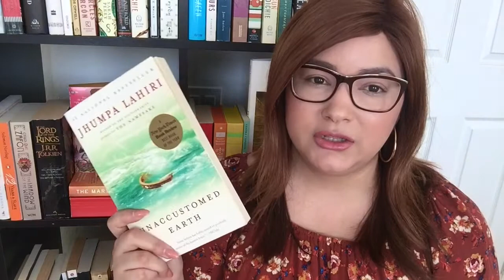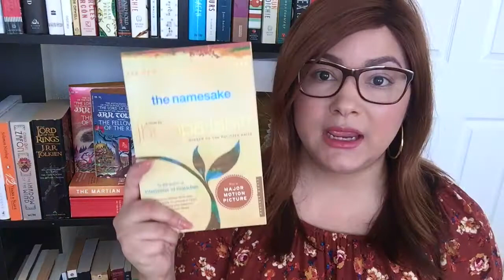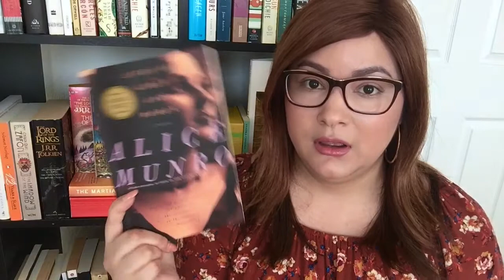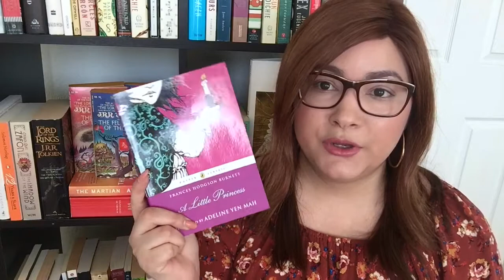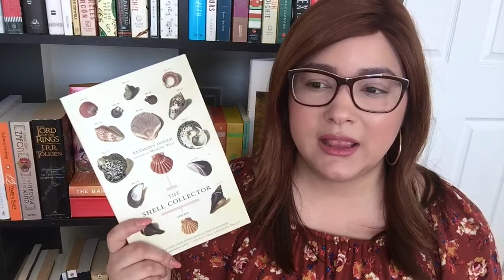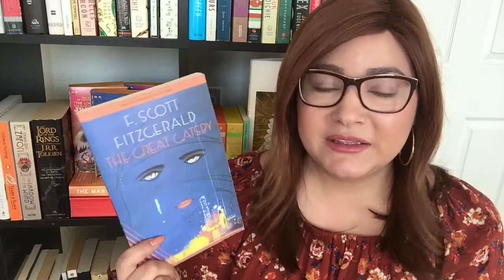RECENT DNF'S & BOOK UNHAUL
Books Mentioned:

The Light Between Oceans by M.L. Stedman
Dead Wake by Erik Larson
Unaccustomed Earth by Jhumpa Lahiri
The Namesake by Jhumpa Lahiri
Interpreter of Maladies by Jhumpa Lahiri
Lives of Girls and Women by Alice Munro
Death in Holy Orders by P.D. James
Burial Rites by Hannah Kent
The Time Traveler's Wife by Audrey Niffenegger
The Diary of Anais Nin by Anais Nin, Edited by Gunther Stuhlmann
The Little Princess by Frances Hodgson Burnett
Persuasion by Jane Austen
The Shell Collector by Anthony Doerr